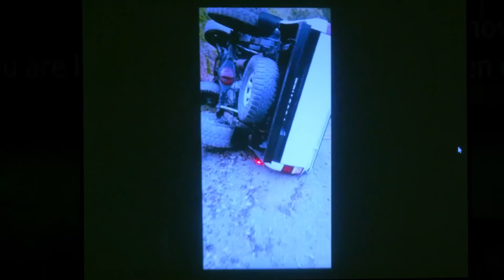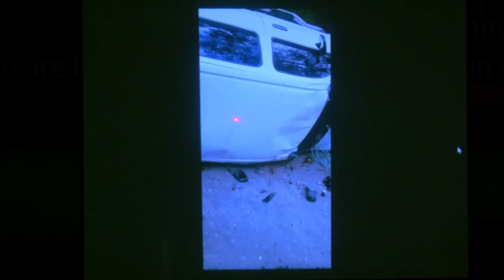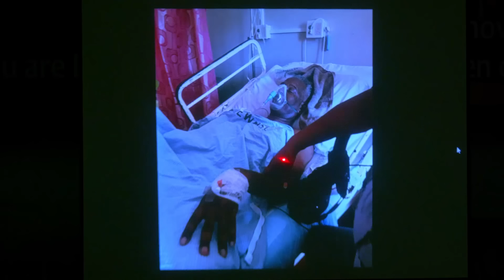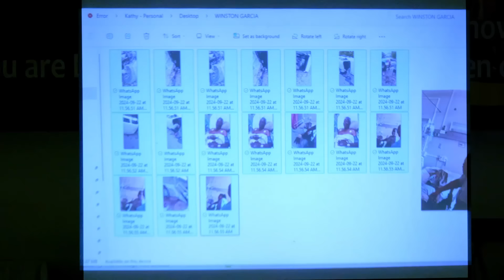Jesus Explosion Revival 2024- Talk1- Winston Garcia.